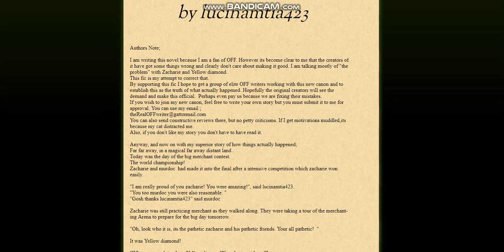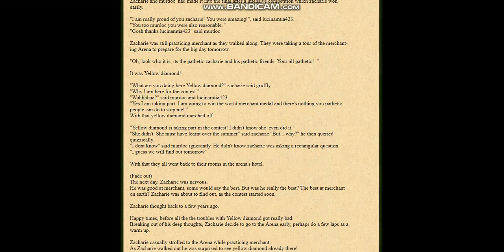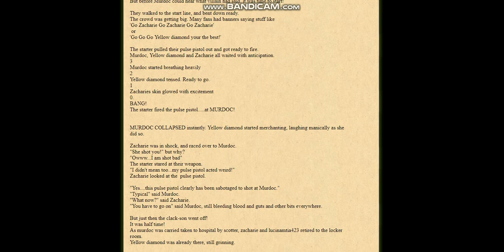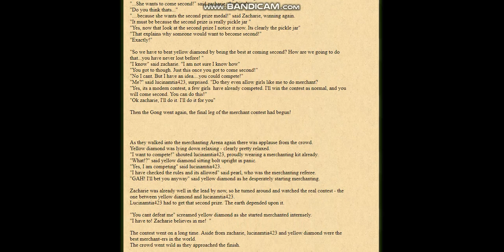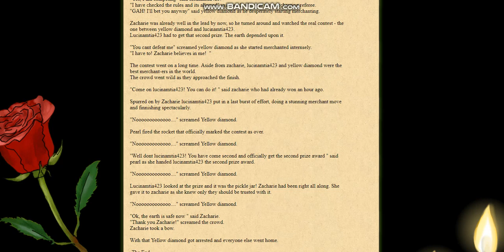the greatest fanfic of all time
.merchanting